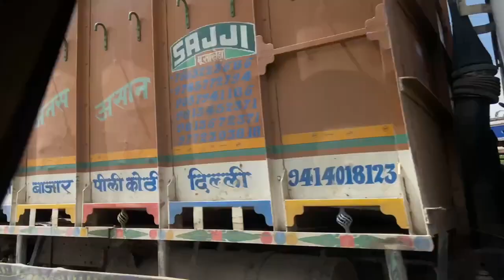GAVE ME THIS DARE 🥲😱 || Kaise Poora Hoga 😅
Heyaa Guys♥️

I Am here to Entertain you all 💕

comment karke btao kaisi lagi and please Likeeee.